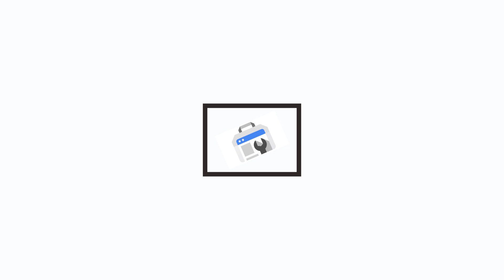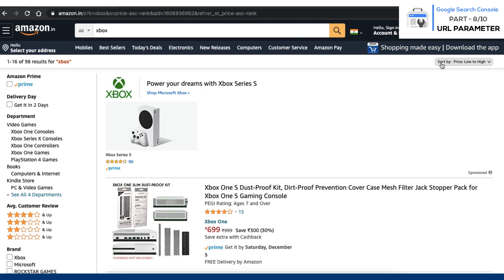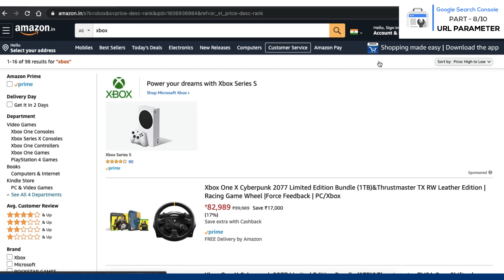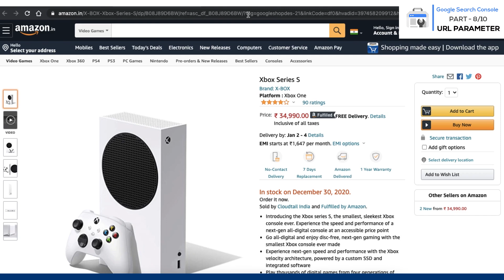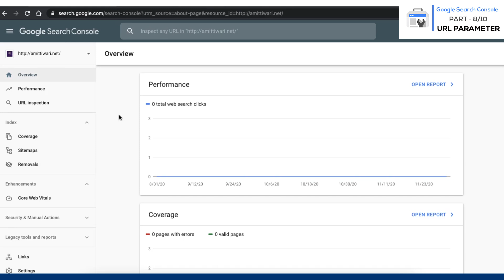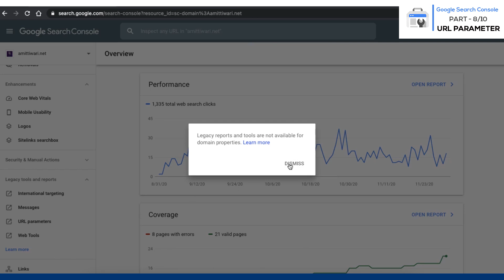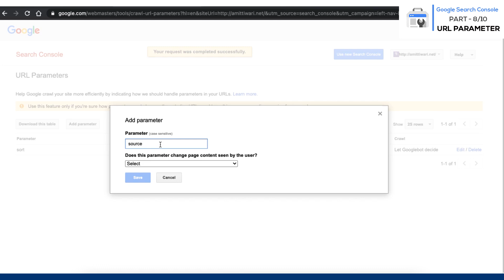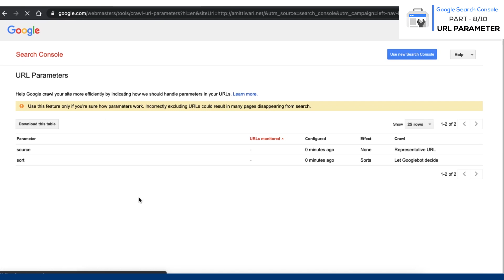Part 8 - URL Parameters | Google Search Console Complete Tutorial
Google Search Console SEO ka basic aur important tool hai. Google Search Console jise pahle google webmaster tools bhi kaha jata that, website owner ko website see related important information, alert, messages, aur traffic analysis data hai. In 10 videos me ham Google Search Console ko detail me janenge.
Part 8 me ham URL parameters ke bare me baat karenge jo hame content duplication ki problem se bachate hai. ye URL parameters kya hote hai, URL parameters kitne type ke hote hai, URL parameters ka kya use hota hai aur URL parameters ko Google Search Console me kaise use kar sakte hai, in sabko dekhte hai aaj ke video me.